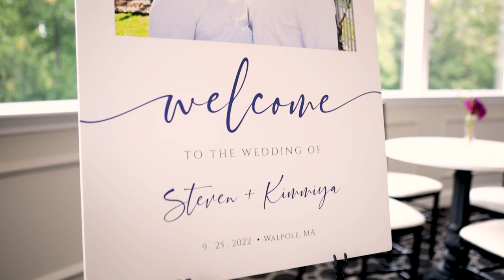Boston Wedding 3 Minute Short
This 4-minute short highlights the wedding of Kimmy and Stephen in 2022. The day had an unexpected twist but everything worked out beautifully for this wonderful couple.